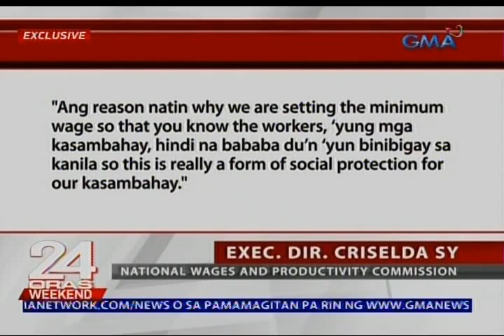24 Oras: Dagdag na suweldo para sa mga kasambahay sa CAR, Region I at VI, inaprubahan na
Magandang balita sa mga kasambahay sa ilang rehiyon. Tataas po ang inyong sahod sa darating na Mayo. Kung magkano 'yan, alamin sa pagtutok ni Bernadette Reyes.

24 Oras is GMA Network’s flagship newscast, anchored by Mike Enriquez and Mel Tiangco. It airs on GMA-7 Mondays to Fridays at 6:30 PM (PHL Time) and on weekends at 5:30 PM.